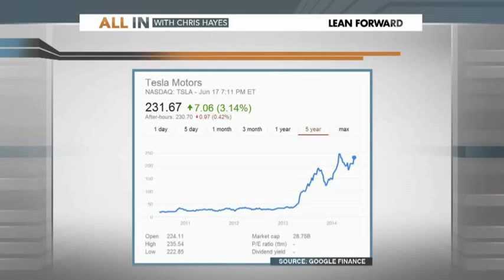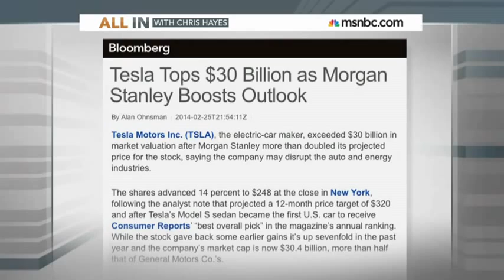Elon Musk On Sharing Teslas Patents